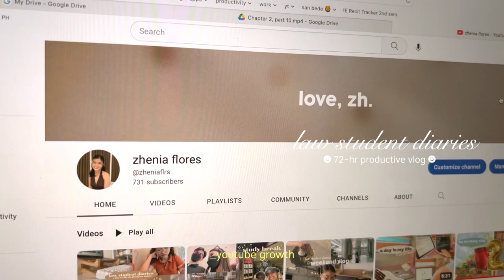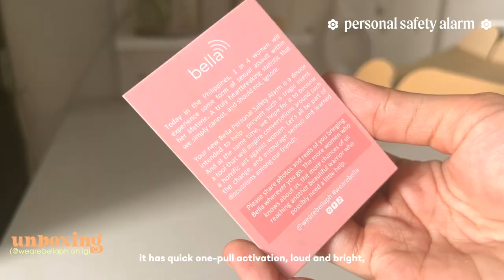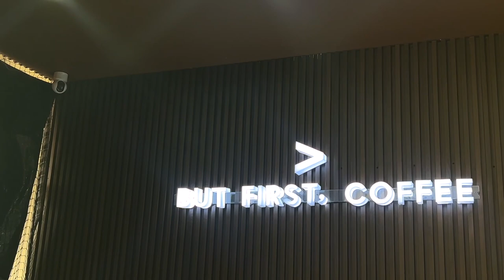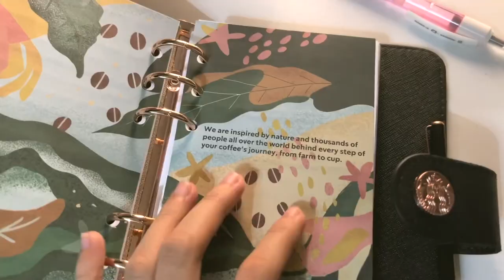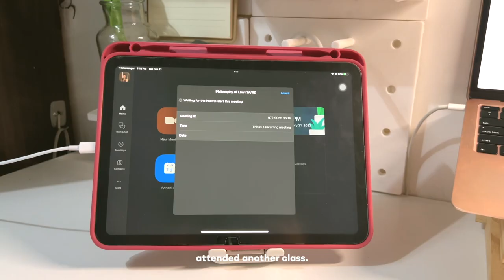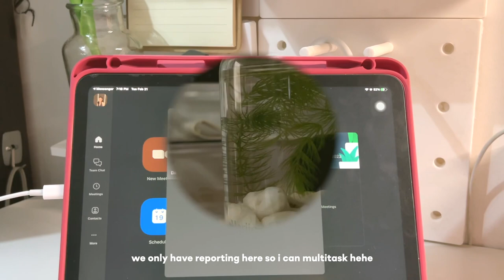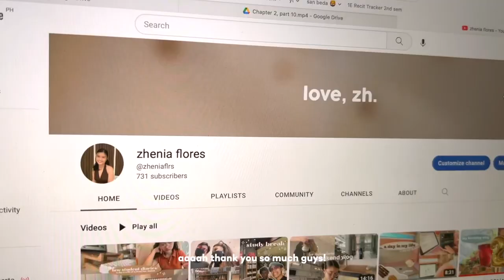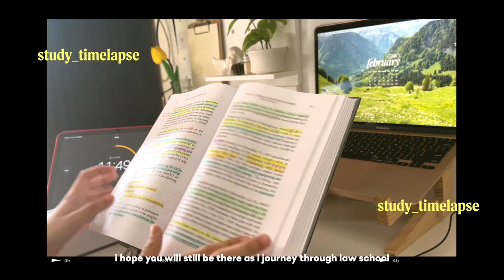law student diaries ⛅️ study vlog, productive, asmr l zhenia flores ♡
00:00 start of vlog
00:38 monday
02:11 unboxing: wearebella
03:55 aicoco smart cam
06:05 tuesday
08:05 mariimo.co on ig
09:05 wednesday

✿ about me
 age: 23 years old
 studying: juris doctor
 year-level: first year
 birthday: september 15, 1999